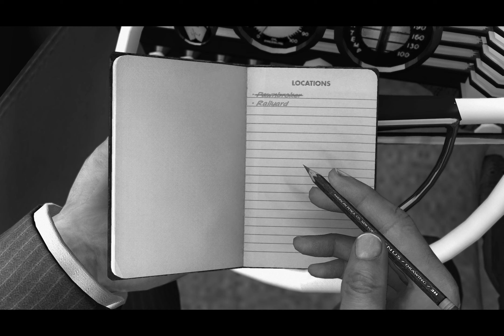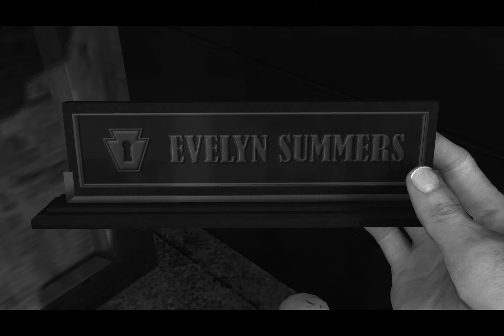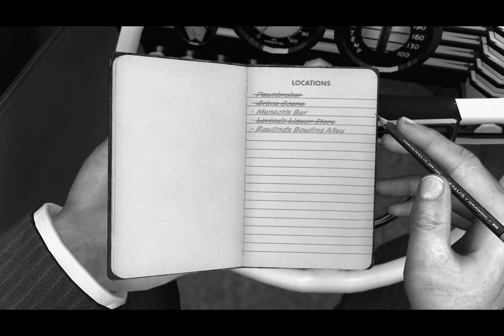L. A. Noire Part 22